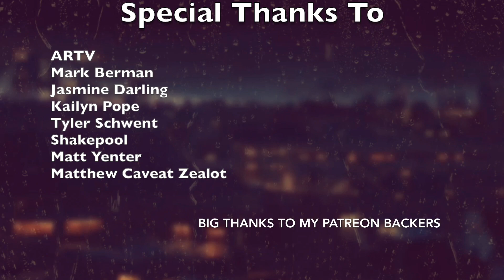Nine Inch Nails Discography Review Recontextualized (Ghosts V & VI)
The technically very first reformatted discography review needs recontextualized so why not jump in and tackle it! While I reviewed them originally a few months back I'm gonna try and put them in context of their discography